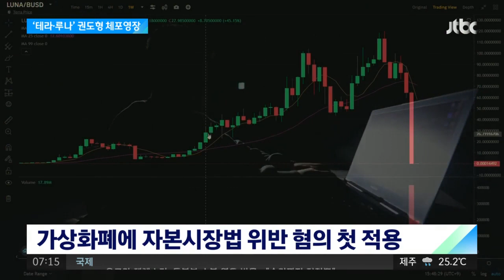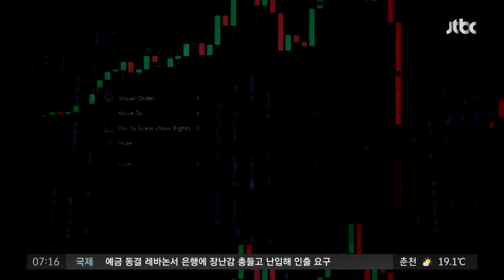'테라' 권도형 체포영장…인터폴 적색수배·여권 무효화할 듯 / JTBC 아침&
테라·루나의 개발자 권도형 대표에 대한 체포영장이 발부됐습니다. 현재 권 대표가 싱가폴에 체류 중이어서 검찰은 여권을 무효화하고 인터폴에 적색 수배도 내릴 것으로 보입니다.